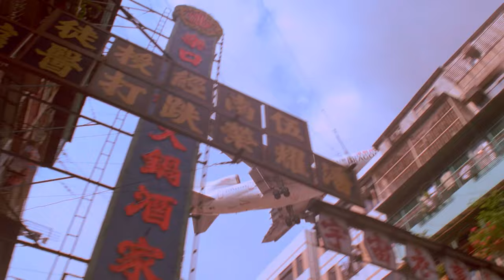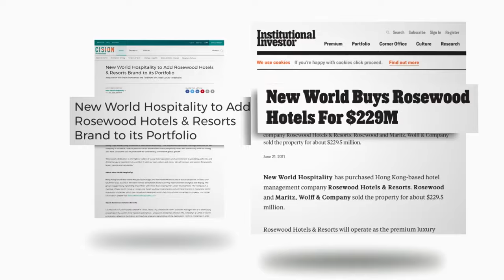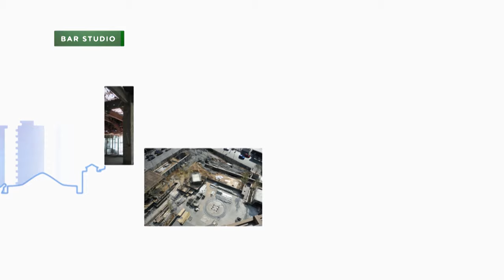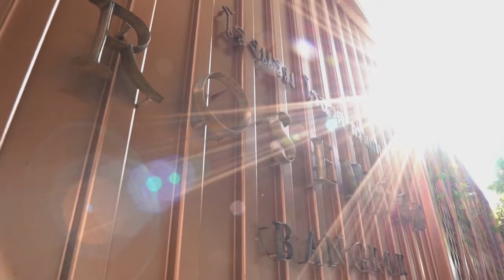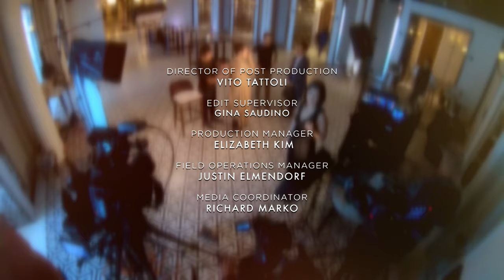Sonia Cheng, CEO of Rosewood Hotel Group | The Brave Ones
The Brave Ones – In collaboration with Credit Suisse: Sonia Cheng left a career in finance to run a hotel group despite knowing nothing about the hospitality industry. Jumping in feet first meant she had to create her vision as she learned.
Looking for more The Brave Ones content? Listen to our podcast where we find out more about what makes the likes of Bernard Arnault, Tina Brown and Hugh Evans brave